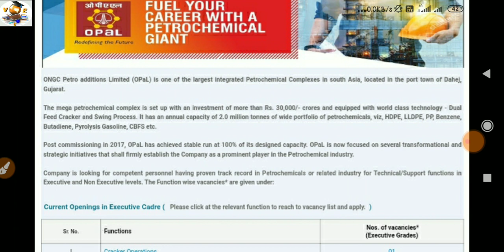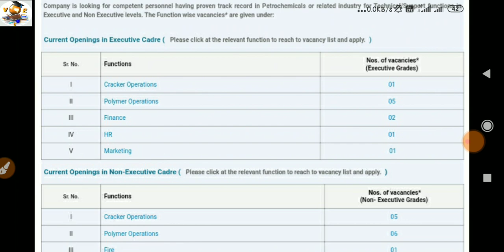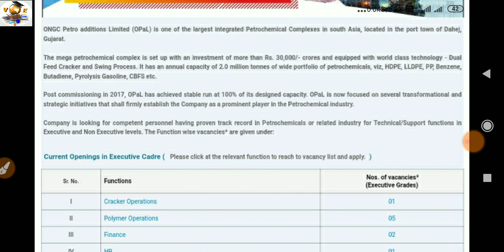ONGC Recruitment 2020 (OPal)JE,Helpar ITI Diploma online application form apply now all indian post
indian cost Gard भर्ती 2020

ITI वालो की भर्ती

वडोदरा नगर निगम मे ITI वालो की भर्ती

5000 पदों की बड़ी भर्ती

राजस्थान रोड़वेज भर्ती 6000 पदों

टेक्निकल की भर्ती

DMRC Recruitment 2020 फिर से निकली भर्ती

HCLRecruitment 2020 खुसखबरी फिर से निकली 10वी ITI वालो की भर्ती no exam no

Post officeकी भर्ती 2020

ITI walo ki bhrti 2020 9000 post

मैट्रो भर्ती 2020 बम्बई

ITI Limited

जनवरी महीने की 60000 पदों पर बम्फर भर्ती

DSSSB टेक्नीशियन की भर्ती 2020

बिहार होम गार्ड भर्ती 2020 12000 पद

iocl भर्ती

महराष्ट्र बिजली विभाग भर्ती 2020

hpsssc recruitment 2020

लेखपाल भर्ती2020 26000 पदों पर

जल विभाग की बम्फर भर्ती 2020 10वी ITI पास

FACT की भर्ती 2020 टेक्निकल पोस्ट ITI

वन विभाग भर्ती 2020 10वी ITI पास

ग्राम सेवक की भर्ती 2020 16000 पदों पर

सुपरवाइजर व टेक्निशियन की भर्ती 2020

amazonकी सीधी भर्ती

10 जनवरी की 5 टॉप बड़ी भर्ती iti डिप्लोमा वालो की

सीधी भर्ती iti

RCF ITI रेलवे भर्ती 2020 400 पद

DSSSB ITI की भर्ती 2020

RRC Recruitment 2020 ITI post

प्राइवेट job

amul dairy